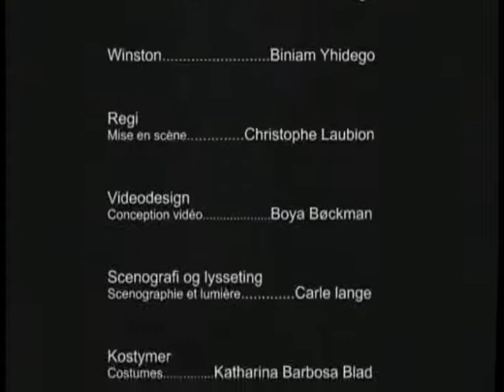THE ISLAND d'Athol Fugard 7